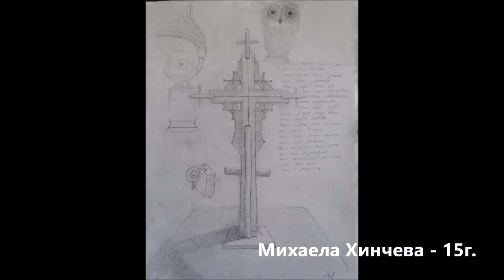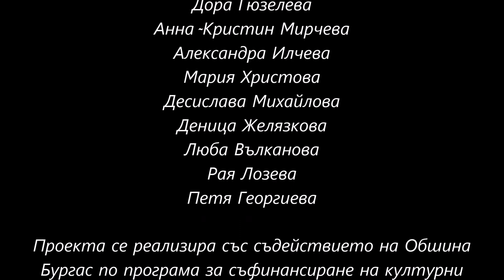Пленер Бургас през погледа на Руси Стоянов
Видеото показва моменти от пленера "" Бургас през погледан на Руси Стоянов", който беше част от проекта на авторката Надя Пеовска. Проектът беше одобрен по програма за съфинансиране на културни проекти на Община Бургас.  Идеята е на проекта е  да се проведе двудневен пленер  с ученици от  5-ти до 12-ти клас / от художествени паралелки, както и такива, които проявяват траен интерес   в областта на рисуването /
Целта е да се обхванат около 60 ученика като всеки избира денят, в който желае да се включи.
Пленерът се проведе на неслучайно място – там, където се издига Кръста на Руси Стоянов на местността Шилото в кв." М. рудник". Идеята за това идва от книгата за Руси на Румана Емауилиду, където е описано как Руси е виждал нашият град и едно от нещата е именно – там на Шилото, от където се вижда целият град като на длан да има рисуващи деца и да се провеждат пленери. Надя иска да реализира идеята в името на този велик творец и създател, чийто талант да докосне и възпламени творческият ентусиазъм в редица деца. J